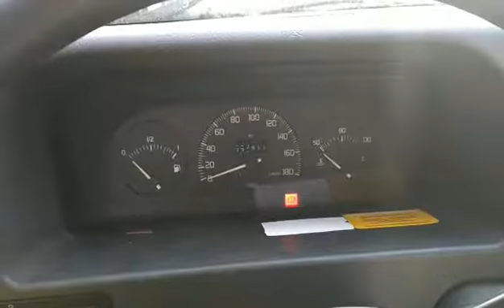T 328 Fiat Ducato 2.5td